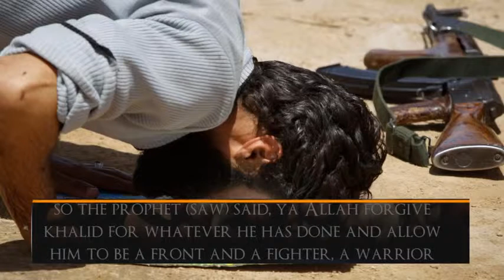The Legacy of Khalid Ibn Waleed ᴴᴰ ┇ Powerful Speech ┇ The Daily Reminder ┇